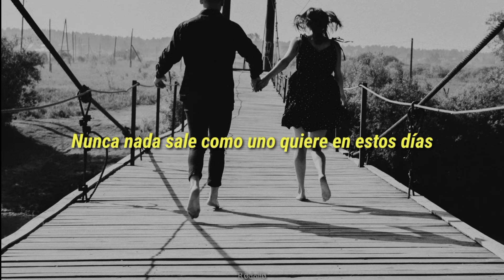Current Joys - So Young // Sub. Español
Sinopsis:
So Young es una de mis favoritas de Current Joys.

Lyrics:
No encontré letra oficial de la canción, lo intérprete con mi inglés básico de niño de 5 años en Estados Unidos y mucha paciencia ya que no lo entendía bien.
Si me equivoco en alguna parte pido perdón.
Culpen de paso a traductor Google que a veces no entiendo porque traduce mal, la csm xd